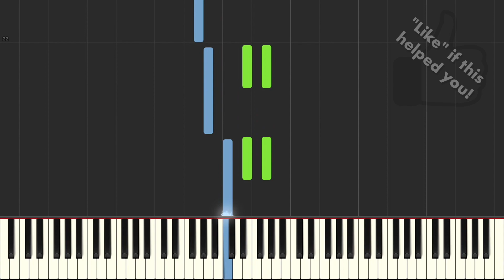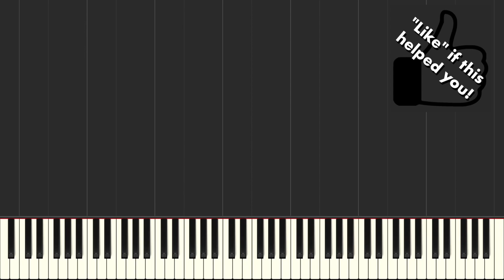Alfred's Basic Piano Library All-in-One Course Book Two: "The Purple Cow" Synthesia Tutorial